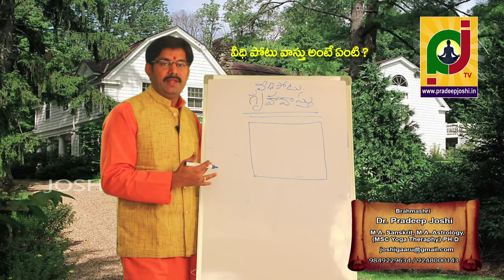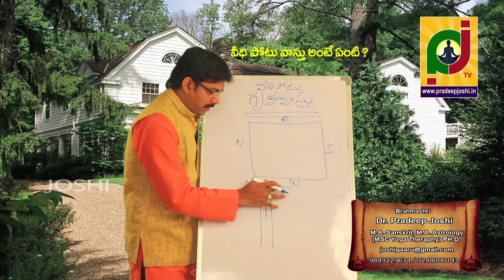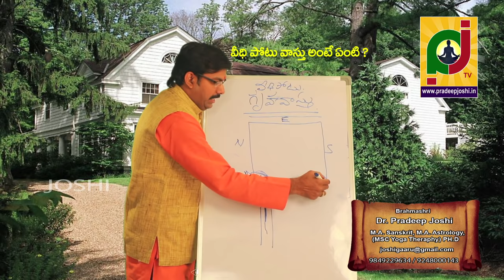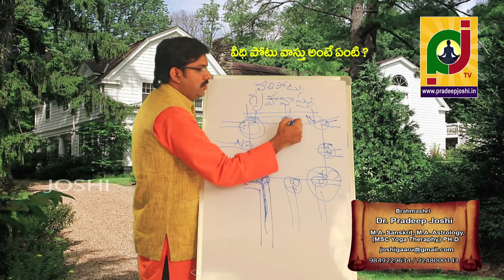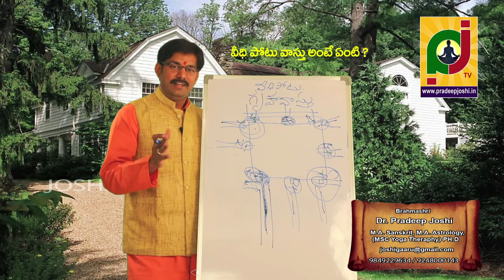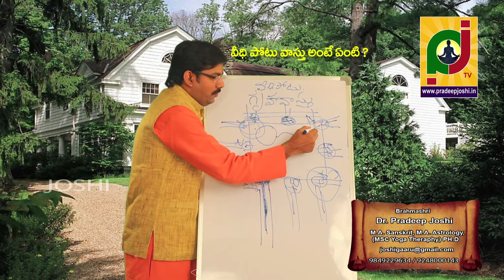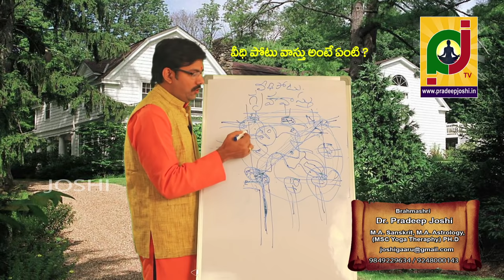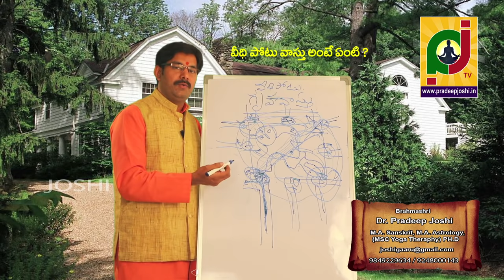వీధిపోటు అంటే ఏమిటి? వాస్తుకు మనుషులకు సంబంధం ఉందా? what is vaastu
ప్రపంచవ్యాప్తంగా సన్మాన సత్కార్యములతో పేరొందిన వైదిక జ్యోతిష్యశాస్త్ర నిష్ణాతులు, వాస్తు శాస్త్ర కోవిదులు, రత్నశాస్త్ర విద్వాంసులు, కుండలినీ,పతంజలీ యోగసుత్రములు,హఠయొగప్,ఘఠయోగ,యోగశాస్త్ర ఆధునిక సనాతన యోగవైద్యవిధానమందు మణిపాల్ విశ్వవిద్యాలయం ద్వారా పట్టభద్రులు,గ్రహాలకు మానవులకు గల సంబధవిషయమై విశ్లేషణ మరియు ప్రయోగాత్మక పరిషోధన చేసి శ్రీ శ్రీ శ్రీ కంచికామాక్షీ అమ్మవారి చరణసన్నిధిలో అమ్మ వారి అపారకరుణాకటాక్ష వీక్షణతో కూడిన అనుగ్రహపూర్వక డాక్టరేట్ పదవిని శ్రీ శ్రీ శ్రీ కంచికామకోటికోటిపీఠాధిపతులైన పూజ్య గురువులు శ్రీచంద్రశేఖరేంద్ర సరస్వతీ స్వాములవారి విశ్వవిద్యాలందు అనుగ్రహపూర్వక సన్మాన్యతతో డాక్టరేట్ పట్టభద్రులయ్యరు. అష్టాదశ పురాణములను,రామయణ మహాభారత ఇతిహాసములను, ఉపనిషత్తులను ససూక్ష్మంగా ఆధ్యాత్మికవిఙానసమన్వయాత్మక వివరణతో కూడిన ప్రవచనములు చేయగల ప్రవచనకేసరి, అమెరికా,లండన్, యూరప్,జెర్మన్ వంటి దేశవిదేశాలయందు సంచరిస్తు అక్కడి భక్తులకు ఆనెలైన్ ద్వారా పూజా పరిహార సౌలభ్యత కల్పిస్తున్న కలియుగ కల్పతరువు, వేదవాంగ్మయ యాఙిక పూజావిధాన పౌరహిత్య కర్మములయందు నిష్ణాతులు, వివాహాది శుభకార్యములను అర్థవంతంగా చేయగల సమర్థులు, వ్యక్తిగత సమస్యలకు చక్కని కౌన్సిలింగ్ ఇవ్వగల మానసిక పరిశోధకులు.

రాష్ట్రీయ సంస్కృతవిశ్వవిద్యాలయమడు జ్యోతిష్యాచార్య పదవితో పట్టభద్రులు, కర్ణాటక ముక్త విశ్వవిద్యాలయమందు సంస్కృతసాహిత్య,వ్యాకరణ,న్యాయ,వేదాంత,అలంకార,సాహిత్య,సనాతనభారతీయవేదవాంగ్మయ, విషయములందు పట్టభద్రులు, సంస్కృతం తెలుగు కన్నడ హింది ఇంగ్లీష్ పంచాభాషాపఠన,లేఖన,ప్రవచన సంభాషణాసమర్థులు, విశ్వమధ్వమహామండలపరిషత్ వ్యవస్థాపకులు ఉత్తరాధిమఠాధిశులు సమస్త వేదపురానశాస్త్రవాంగ్మయాసదృశవిఙానస్వరూపులు జగద్గురువులైన శ్రీ శ్రీ శ్రీ 1008 సత్యాత్మశ్రీపాదులవారి చరణములను అనునిత్యం స్మరించే వారి పాధధూలిని శిరుస్సున వహించి కించిత్ ఙానాన్ని పొందిన అర్భకుడు,